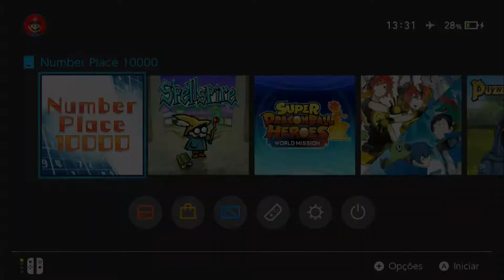Number Place 10000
Gameplay de Number Place 10000 para Nintendo Switch

Data de Lançamento: 10 de Janeiro de 2019
Gênero: Puzzle
Desenvolvedor: Success
Também para: Playstation Portátil
Avaliação: 7,5